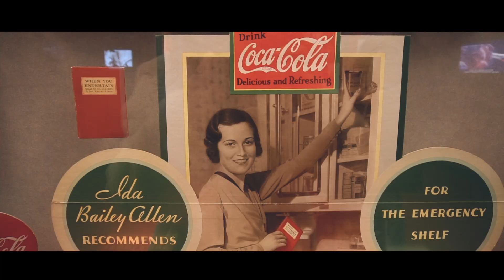快閃亞特蘭大 Atlanta Vlog｜石頭山｜可口可樂博物館｜全美最大水族館🐟🐠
前一天決定的兩天一夜快閃
原本沒有預期要拍攝
所以剪輯時完全沒有頭緒
去年聖誕前夕的影片才拖到現在😛

亞特蘭大是一個沒有什麼國際景點的大城市
但仍然留下許多美好的回憶💛